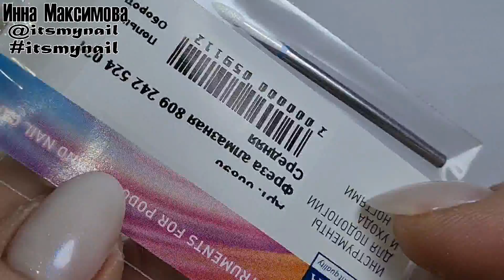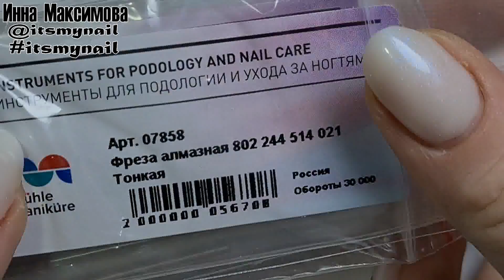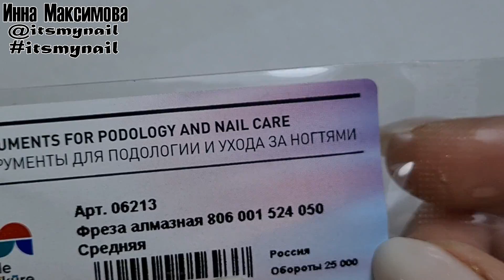❤ ФРЕЗЫ для мастера маникюра ❤ ОНИХОЛИЗИС ❤ РЕМОНТ ногтей ❤ СЛОЖНАЯ РАБОТА ❤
🔥🔥🔥 myslitsky-nail
При заказе твердосплавной фрезы  из видео до 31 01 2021 - назвите менеджеру кодовое слово "С Новым годом" - получите скидку - 20%. !!!

❤ ФРЕЗЫ для мастера маникюра ❤ ОНИХОЛИЗИС ❤ РЕМОНТ ногтей ❤ СЛОЖНАЯ РАБОТА ❤ топ ДИЗАЙН 2021 ❤ ВЯЗАННЫЙ дизайн ❤  Видео уроки дизайна ногтей. Делюсь своими идеями дизайна ногтей гель лаком. Буду рада лайкам и комментариям

Установи КэшФоБрендс - это бесплатный кэшбэк на всех покупках!
Дарю Premium-аккаунт на 2 недели

🔥🔥🔥 ПОЛЕЗНЫЕ ССЫЛКИ:
✏ кисть, которой работаю с гелем (набор 3 PCS B, с золотыми ручками, я работаю кистью с средней длинной ворса)
✏  база для растекания (у меня v683 clear base coat)
✏  тонкая керамическая фреза (выпиливаю ней под ногтем, у меня Feecy 9T blue M)

             ES_Yeah You (Thinkin Bout You) - King Sis